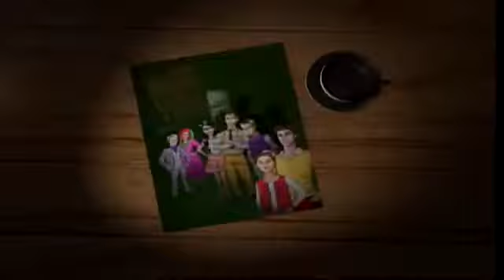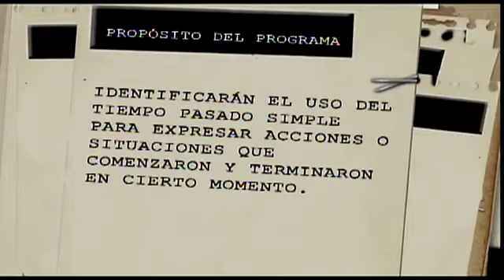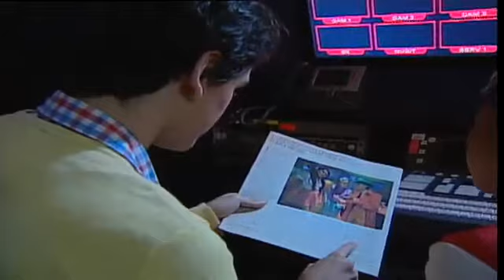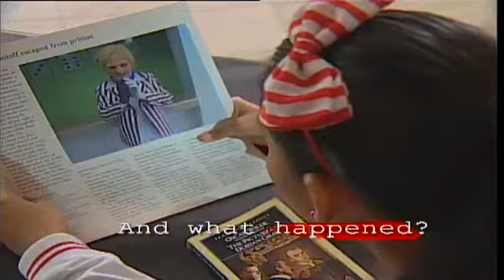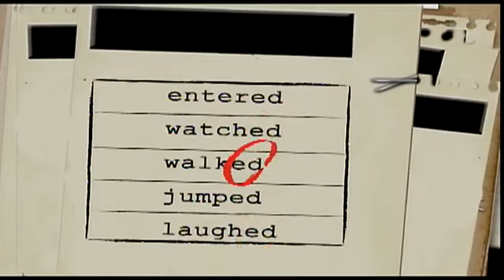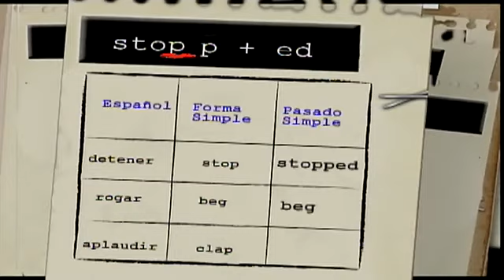INGLÉS III. Programa 1. My last vacation.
Propósito: Identificarán el uso del tiempo pasado simple para expresar acciones o situaciones que comenzaron y terminaron en cierto momento.